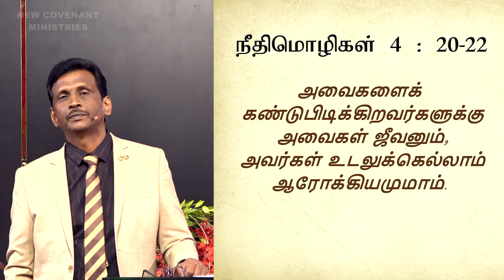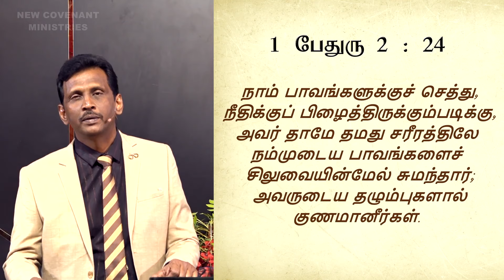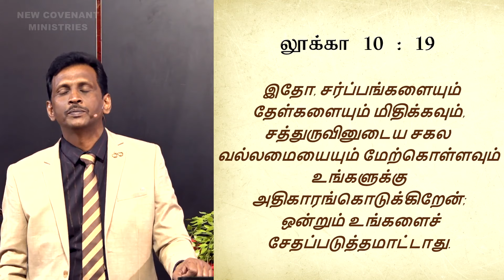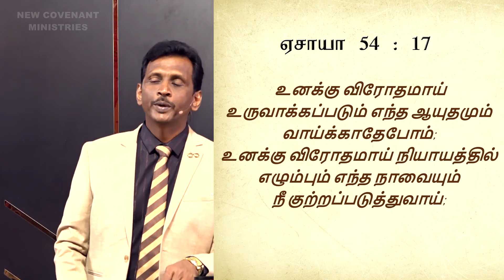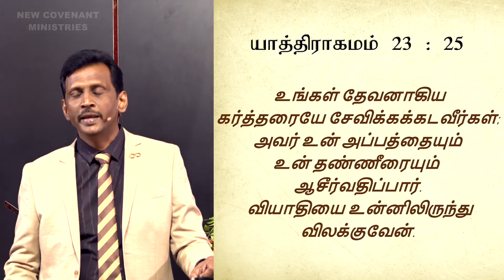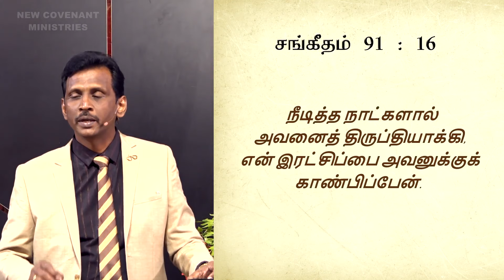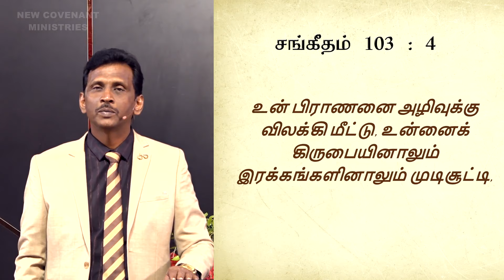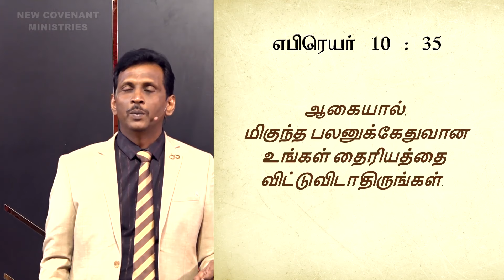சுகத்திற்கான விசுவாச அறிக்கை - Pr. J. Ezra Venkatesh - AFT Tamil Christian Message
Address :
Apostolic Fellowship Church,
12B/4, Thaikkapatti Street,
Near Jeyamadha Poultry Farm,
Srivilliputtur – 626125

Offerings can be sent to:

Bank           : State Bank of India
A/C Name : Ezra venkatesh
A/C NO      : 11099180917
Branch       : Srivilliputtur
ifsc code   : SBIN0000921

Chapters:
0:00 சுகம் தேவ சித்தம்
05:55 தேவனுடைய வார்த்தையைக் குறித்து சில வசனங்கள்
07:52 இயேசு சுகத்திற்காக சிலுவையில் என்ன செய்திருக்கிறார்?
11:25 பிசாசின் மேல் அதிகாரம்
12:55 விசுவாசம் என்ன சொல்லுகிறது?
15:33 சுகத்திற்கான விசுவாச அறிக்கை